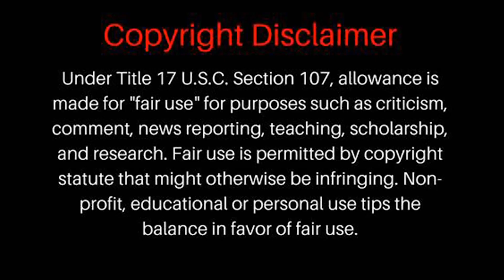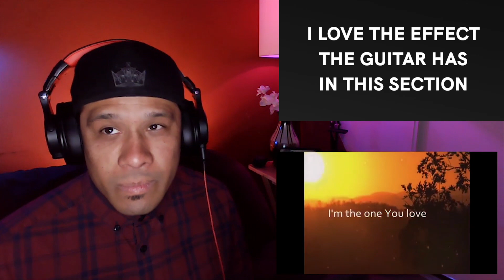NON-CHRISTIAN REACTS TO REMIND ME WHO I AM by JASON GRAY LEONARDO TORRES REACTION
Attention Songwriters! You can now have your songs reviewed by me!

Hi, my name is Leonardo and I am determined to bring people together through my love of music by reacting, reviewing and breaking down all of your favorite songs! Here is a RAW and unfiltered reaction to the song titled, REMIND ME WHO I AM by JASON GRAY. This is my first time hearing this song, join me on the live chat, sit back and enjoy!

Recommended Headphones:

GEAR I USE: